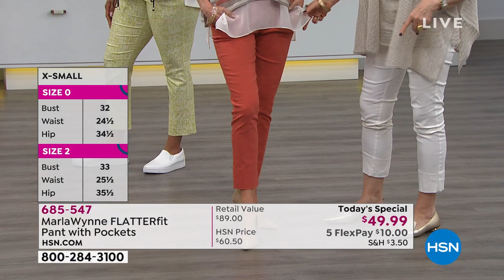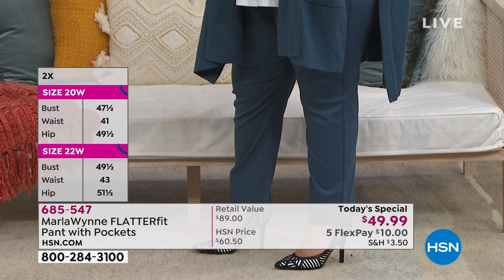HSN | MarlaWynne & Friends Makeover Takeover 02.04.2020 - 01 PM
Join fashion designer Marla Wynne and her beauty expert friends for a makeover takeover live on TV.